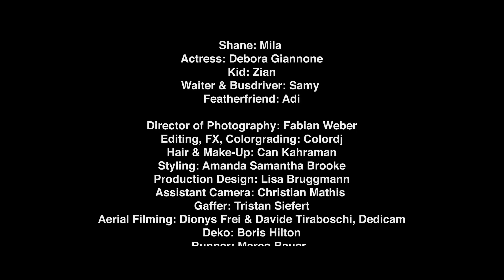Animal Trainer - Shane [Stil vor Talent]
Directed by: Juergen Kupka & Luca Zuberbuehler

Artist: Animal Trainer
Release Title: The Walk / Shane EP
Label: Stil vor Talent
Catalogue No.: SVT123
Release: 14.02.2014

Selected Feedback:
Noir - Nice release. On 1st listen the Oliver Koletzki remix is my fave.
Niko Schwind - great pack! thanks
Teenage Mutants - nice boys!
Kruse & Nuernberg - Cool package. I like all versions but Zombie Disco Squad is my fav. That shit is raw!
Florian Meindl - The Zombie Disco Squad Remix is quite cool!
Shir Khan - SHANE Original gefällt mir sehr gut. Gruesse an die Jungs.
Mousse T - beautiful
Low Steppa - Dope
Kry Wolf - The walk sounds real nice. Loving the ZDS mix tooo